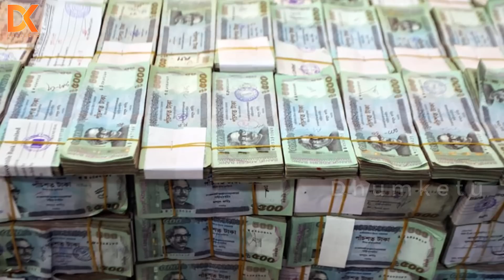দেখুন দেশের সবচেয়ে আধুনিক ও দামি স্থাপনাগুলোর অবিশ্বাস্য কিছু ভুল! যা হাজার কোটি লোকসানের কারন